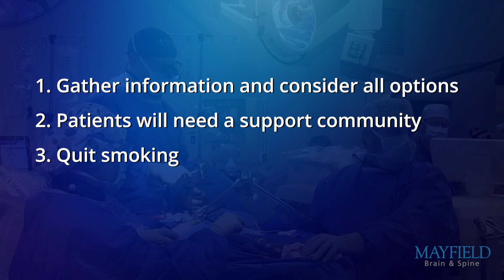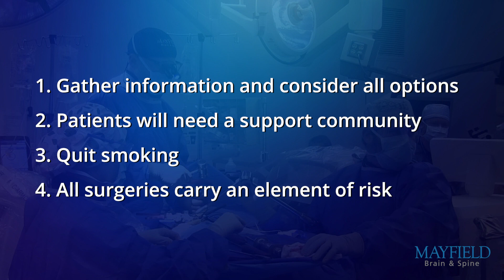Adult Spinal Deformity and Scoliosis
Dr. Zachary Tempel, a neurosurgeon with Mayfield Brain & Spine, discusses the surgical management of adult spinal deformity and scoliosis.  The process can be arduous, but the rewards are significant for the patient, the family, and the surgery team.